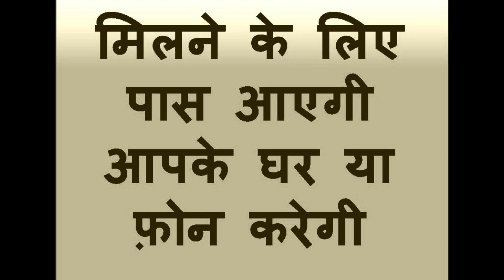पहने हुए कपड़े से शादीशुदा औरत का वशीकरण तरीका वश में होते ही पास आ जाएगी